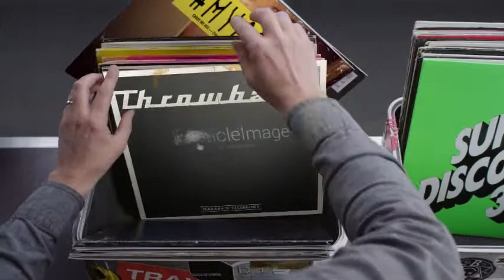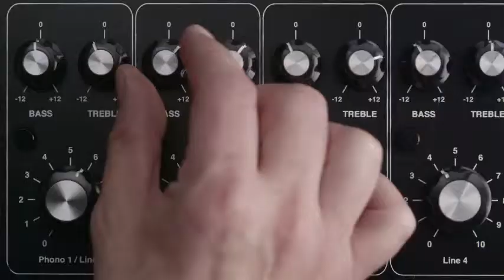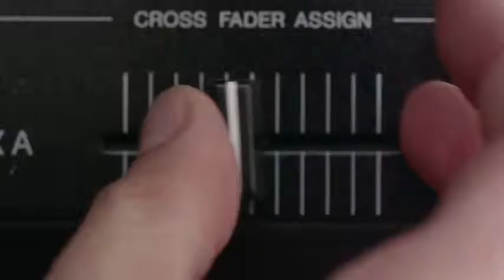Hashtag My Ass - Inflashwetrust Record Box